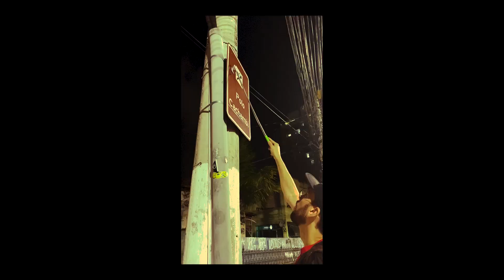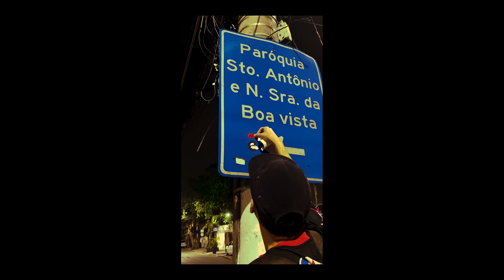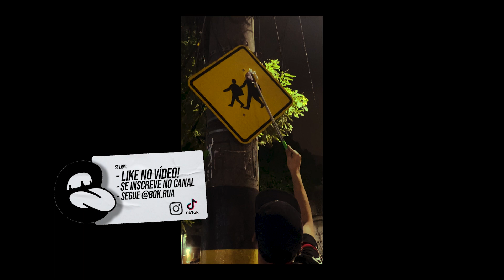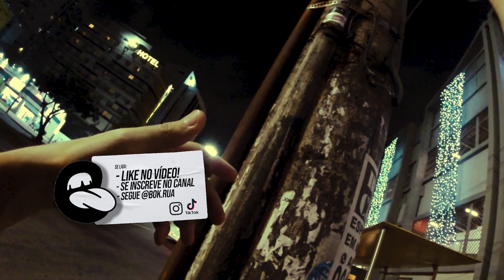STICKER DAY - CACHAMBI/NORTE SHOPPING RJ feat. TEGAS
Sticker Day dando um rolé pelo bairro deixando uns adesivos pra trás.

Caso saiba outro artista não citado comente embaixo, TMJ!

Talky Beat de Twin Musicom é licenciada de acordo com a licença Atribuição 4.0 da Creative Commons.